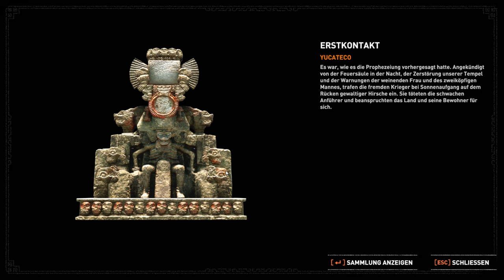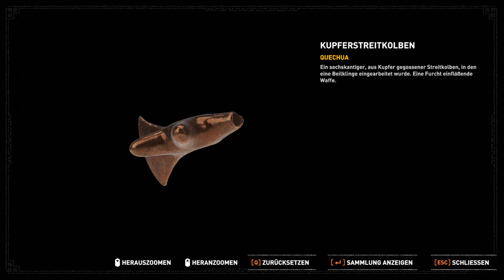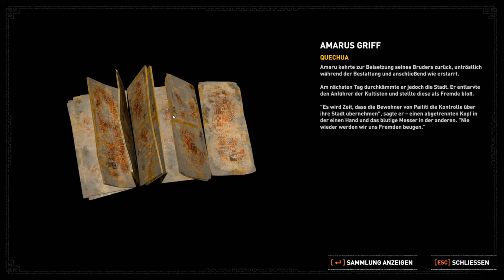Shadow of the Tomb Raider [013] 🏹 Die kranke Mutter.